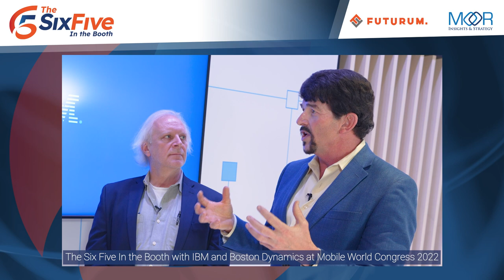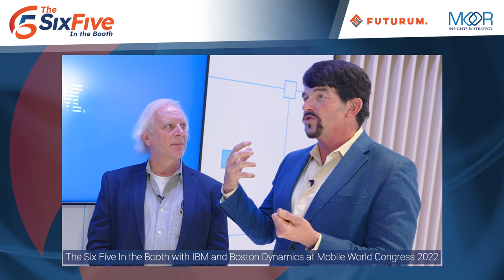The Six Five In the Booth with IBM and Boston Dynamics at Mobile World Congress 2022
Six Five hosts Patrick Moorhead and Daniel Newman talk with Rob High, IBM's CTO for Edge Computing, and Mike Pollitt, Chief Sales Officer for Boston Dynamics, about robotics and how the technology is growing in importance and helping organizations collect data and drive and inform decisions.